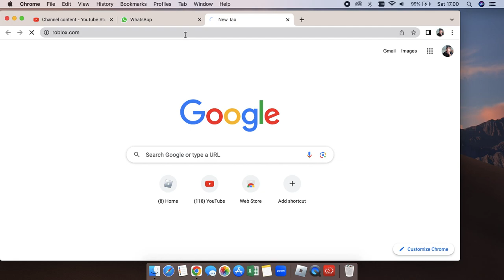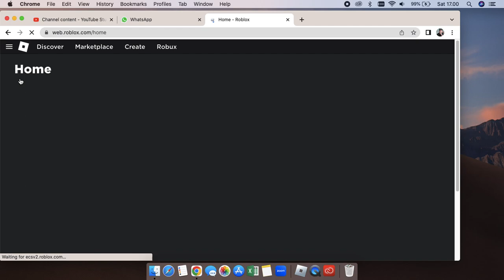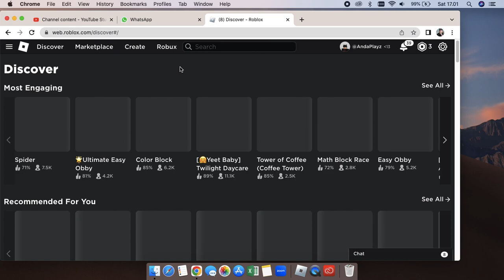temani aku keliling roblox ges (aku gabut)